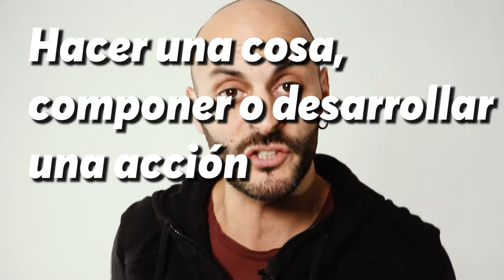IMPROVISAR ¿Cómo aprendo a inventar historias? 🔥 3 Secretos ☆ [Impro]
● Mejora tu IMPROVISACIÓN para todo tipo de comunicación con estos 3 Secretos...
✅ Ya te has preguntado qué es la improvisación.
✅ O cómo improvisar mejor cuando estás en escena
✅ O cómo improvisar en una presentación
Aquí encontrarás las bases y las mejores estrategias para mejorar la improvisación

🔴 En este vídeo encontrarás 3 secretos importantes que debes conocer para saber improvisar y mejorar la imaginación, la acción y reacción, y la escucha activa en teatro. Elementos que se necesitan para una buena improvisación en todos los ámbitos.

USO ESTE MATERIAL PARA MIS VIDEOS
☑️ Cámara CANON D750
☑️ Micrófono Corbata Inalámbrico
☑️ Juego de Luces LED Neewer